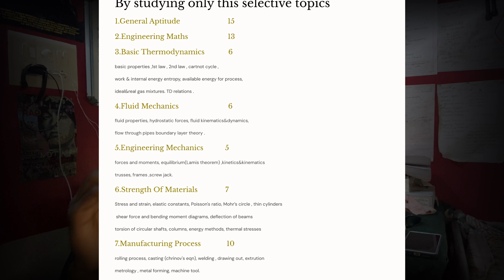How To Crack GATE in 3 Months !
🚀 How to Crack GATE in 3 Months | Ultimate Preparation Strategy 💯

Are you short on time but determined to crack the GATE Exam? Don’t worry! In this video, I’ve shared a proven 3-month preparation plan to help you ace the GATE exam, even if you’re starting late.

Here’s what you’ll learn in this video:
✅ Choose your mindset.
✅ Choosing the subjects.
✅ How to effectively use mock tests and previous year questions (PYQs).
✅ Revision.
✅ Insider secrets from my personal GATE preparation journey.